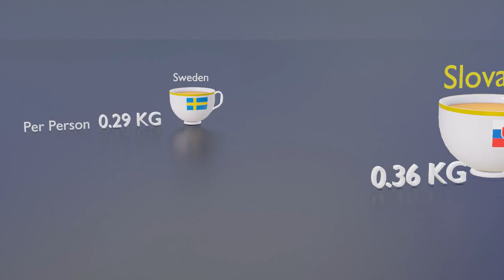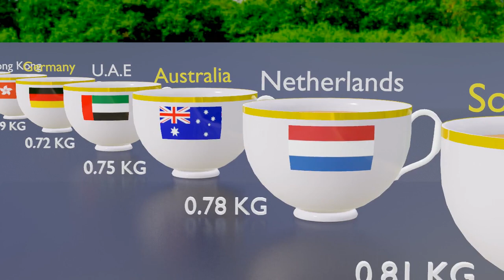Who drinks more tea ?? | Annual Tea Consumption By Country | 3d Animation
Note:
this data is taken from WIKIPEDIA.
Embark on a captivating visual voyage with our latest 3D animation video, "Global Tea Consumption," as we explore and unveil the countries that have a profound love affair with tea. This immersive experience takes you on a dynamic journey across the globe, revealing the diverse cultures and regions where tea holds a special place in the hearts and cups of millions.

The animation begins with a stunning overview of the world, gradually zooming in to highlight key continents and regions. Intricate 3D models of teacups, tea plantations, and iconic landmarks emerge, seamlessly blending technology and artistry to create a visually stunning representation.

As the animation unfolds, watch in awe as vibrant colors and patterns come to life, symbolizing the unique tea-drinking traditions of each country. From the tranquil tea gardens of China and the bustling chai stalls of India to the elegant afternoon tea ceremonies in England, every culture's distinct tea ritual is beautifully brought to the forefront.

Dynamic charts and graphs seamlessly integrate into the animation, providing fascinating insights into tea consumption statistics. Witness the rise and fall of tea preferences across different nations, gaining a deeper understanding of the global impact of this beloved beverage.

The narration guides you through this rich tapestry of cultures, offering engaging anecdotes and trivia about each country's tea habits. Discover surprising facts about the historical significance of tea in various societies and its evolution from a simple beverage to a cultural phenomenon.

Immersive soundscapes complement the visual spectacle, allowing you to hear the gentle rustle of tea leaves, the rhythmic pouring of hot water, and the clinking of teacups. This multisensory experience enhances the overall narrative, making it an unforgettable exploration of global tea culture.

Whether you're a tea enthusiast or simply curious about the world's diverse traditions, "Global Tea Consumption" is a feast for the senses, offering a unique perspective on how this ancient beverage continues to unite and delight people across borders. So, grab your favorite cup of tea and join us on this enchanting 3D odyssey through the lands where tea is not just a drink but a cherished tradition.